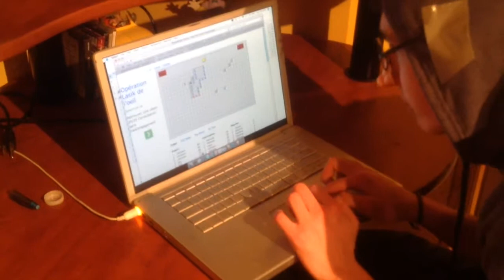Island Bar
This video is about Island Bar